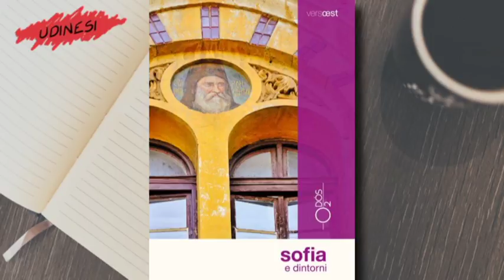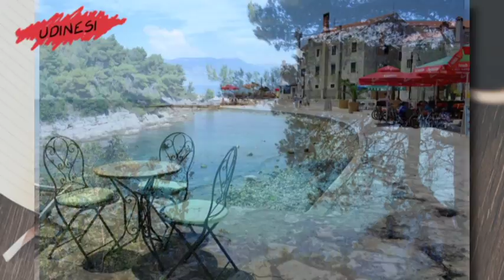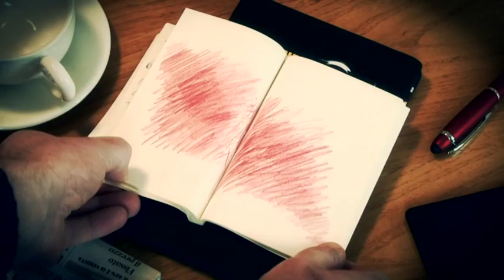03 10 18 Agendina Udinesi Di Zanutto